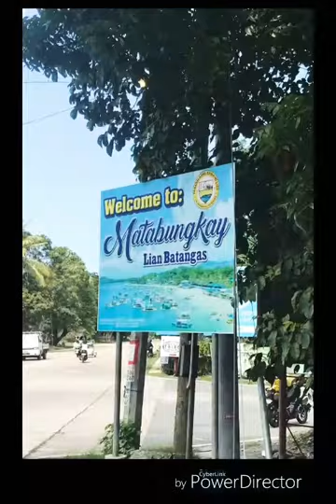My beach birthday Celebration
Celebrating my 47th bday  at Sea Breeze Rendezvous Resort  Matabungkay, Lian, Batangas last June 21 2019. So much fun with  closest family and  friends. Kainan, games, kantahan, inuman sayawan at lubluban sa dagat ang peg ng mga visitors😂🤣...